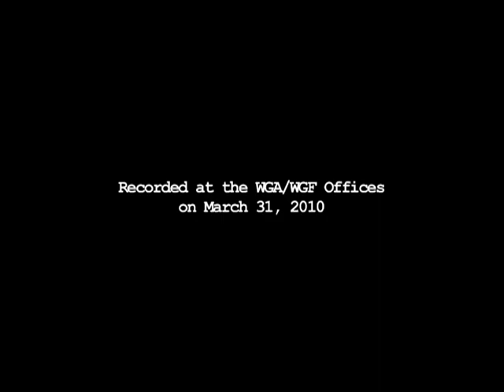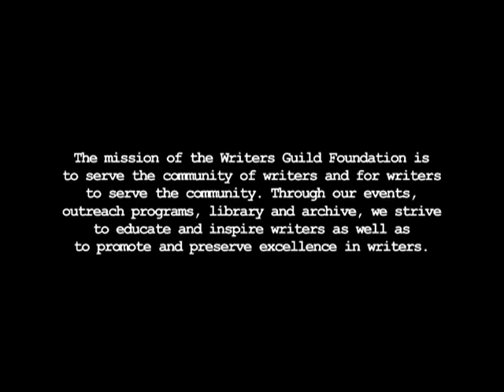Anatomy of a Script with Nancy Meyers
In this session, Academy Award-nominated writer/director/producer Nancy Meyers (whose works include The Holiday, The Parent Trap, and Father of the Bride, among others) discusses the process of making the film Something's Gotta Give (2003). Moderated by Winnie Holzman and Robin Schiff. Filmed on March 31, 2010.